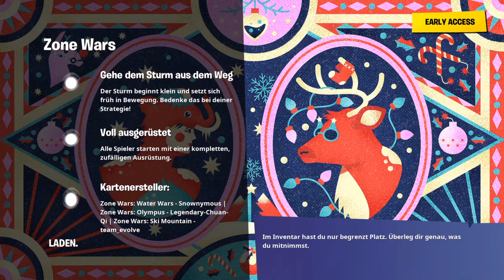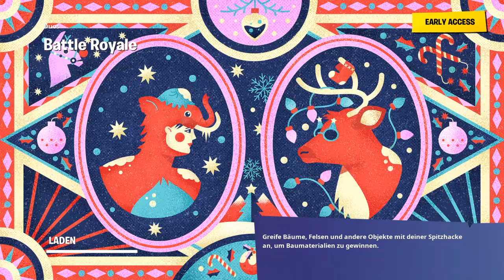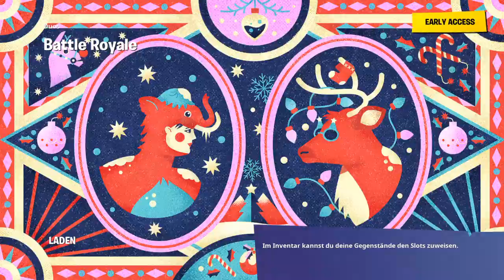Xmas Sound Fortnite_presents